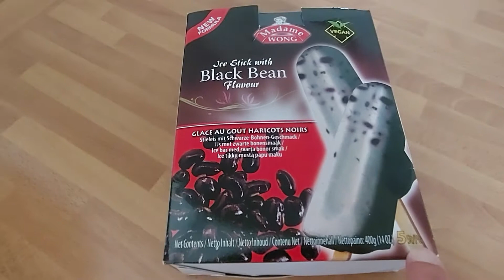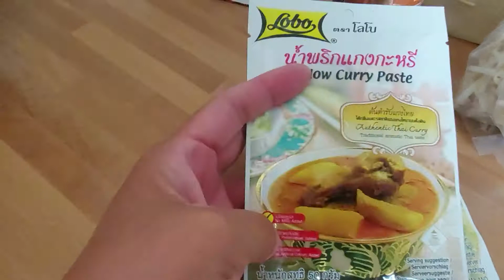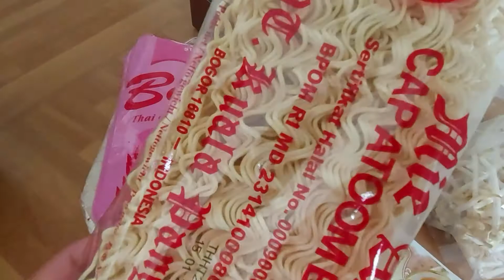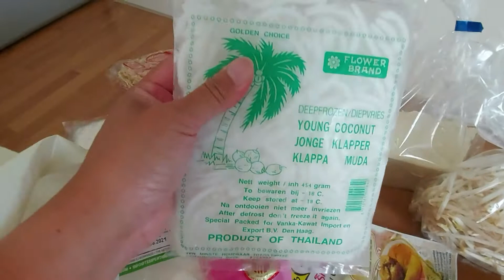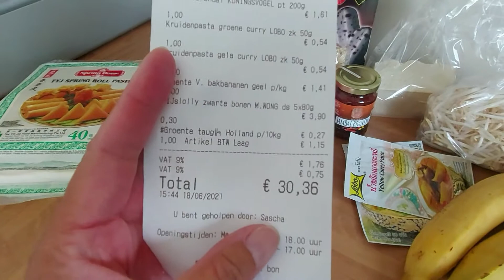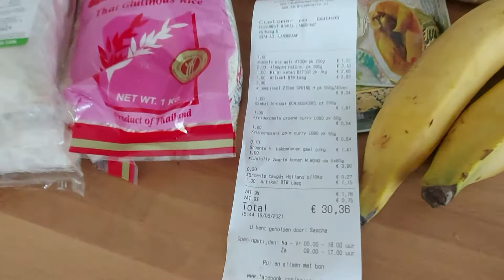Berapa harga sembako Indonesia di Belanda ?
Belanja sembako Indonesia di Belanda mahal. Harga tempe dan tahu yg di Indonesia termasuk sangat murah disini menjadi makanan istimewah :-)

Belanja sembako#Harga sembako di Belanda